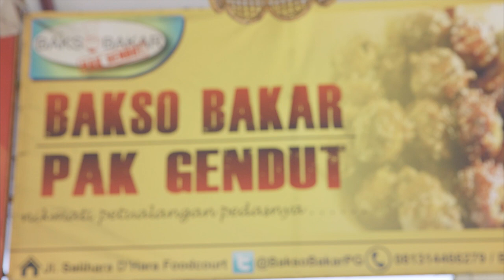Indonesian Street Food - Bakso Bakar Level Pedas Mampus | Gila Jajan #12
Hi Foodies! Gila jajan kembali merekomendasikan inovasi lain dari jajanan bakso, yaitu bakso bakar pedas. bakso yang dibakar dahulu dan dilumuri oleh sambal dengan berbagai level pedas sesuai keinginan kamu. Sangat cocok buat kamu yang ingin tes kemampuan pedas kamu!

Tertarik mencoba? Bakso bakar ini bisa kamu temui di:
Bakso Bakar Pak Gendut
Jalan Salihara no 15-16 Jati Padang Pasar Minggu
Jakarta Selatan

*Harga bakso bakar: Rp20.000,-/5pcs

Ayo jajan, Foodies!